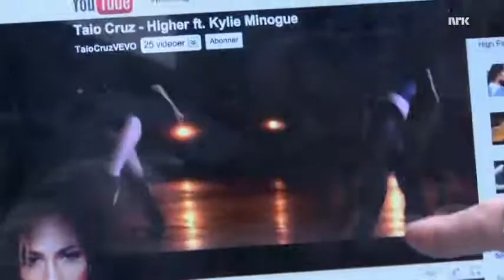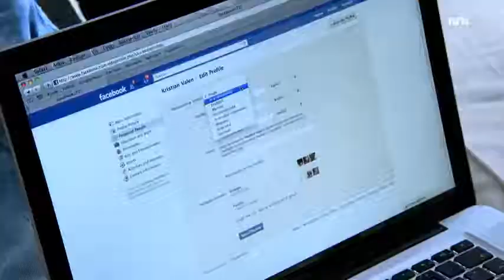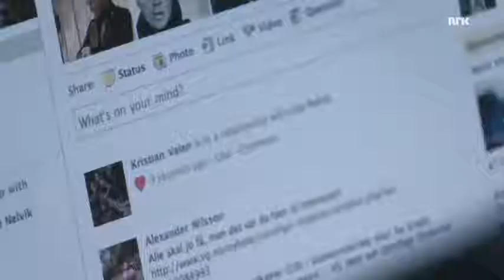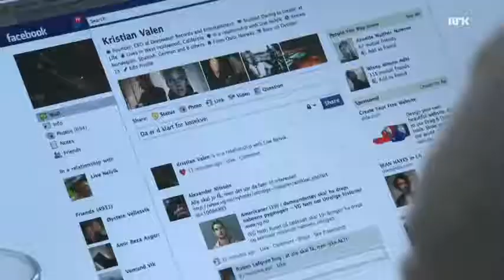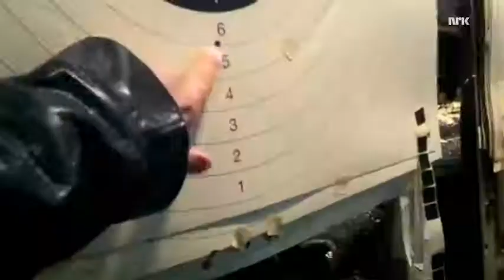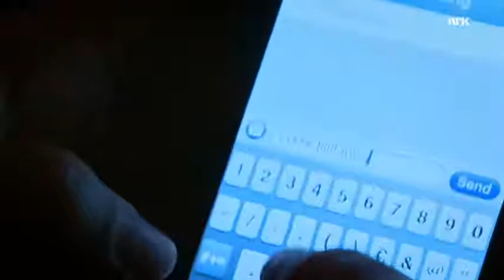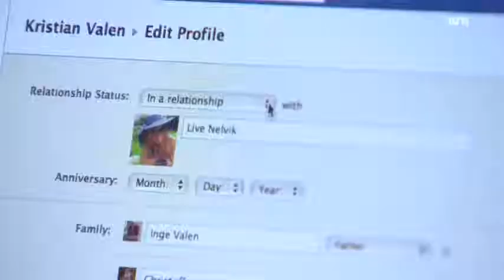Dama til - Kristian Valen 2019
Dama til - Kristian Valen